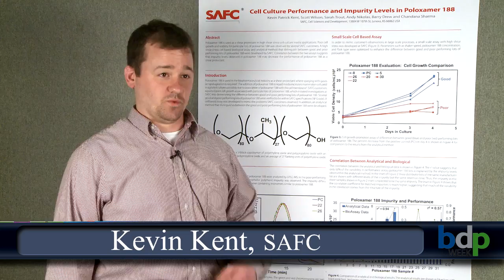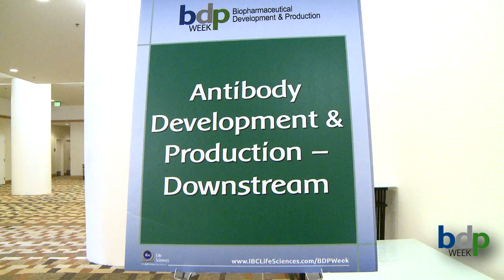Convention Highlight Video (BDP Week)